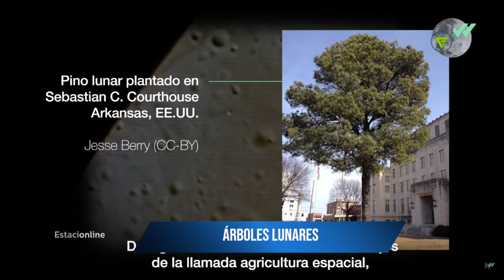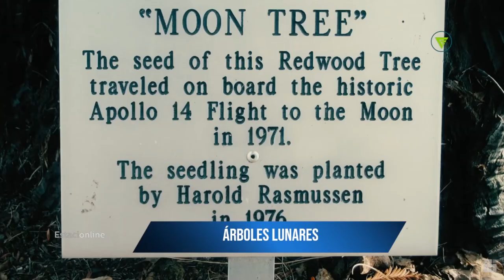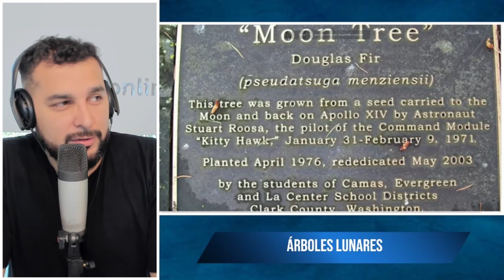"ÁRBOLES LUNARES" QUE CRECIERON A PARTIR DE SEMILLAS QUE VIAJARON AL ESPACIO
En una maceta de plástico gris en el alféizar de una ventana en algún lugar del sur de Inglaterra, el administrador de la Real Sociedad Astronómica de Reino Unido (RAS, por sus siglas en inglés), Richard O'Sullivan, está intentando cultivar un árbol sicómoro americano.

Como sabe cualquiera que haya cultivado con éxito una planta a partir de semillas, esto es un logro en sí mismo.
Pero este no es un retoño de sicomoro ordinario.
Su origen se remonta a una misión a la Luna en 1971, cuando el astronauta Stuart Roosa llevó 500 semillas de árboles en su nave espacial, el Apolo 14.